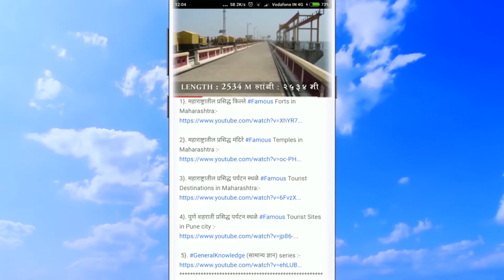चासकमान धरण खेड पुणे Chaskaman Dam Khed Pune